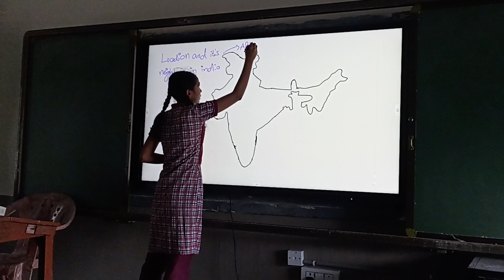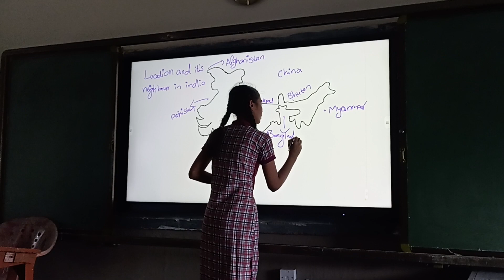zphs venkatapur locating neibour countries of India